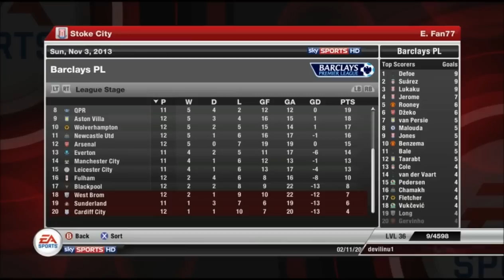Stoke City Career Mode Series S3 E8 'Cameron Jerome Wants Out!, RVP situation'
Hey guys this is Season 3 in this career mode series. In this season we will be aiming for a champions league place and with new signings anything is possible, leave transfer suggestions and criticisms in the comment section below, thanks :)